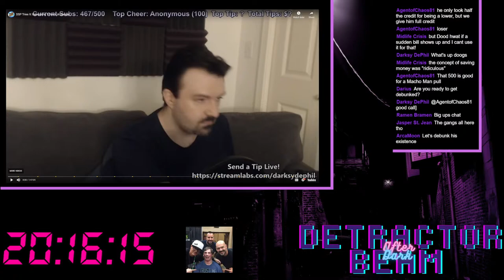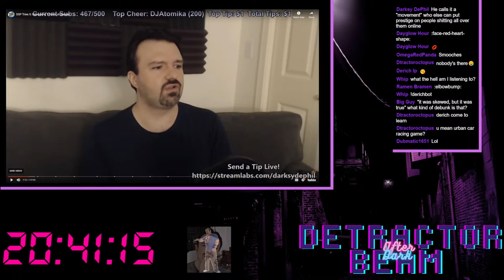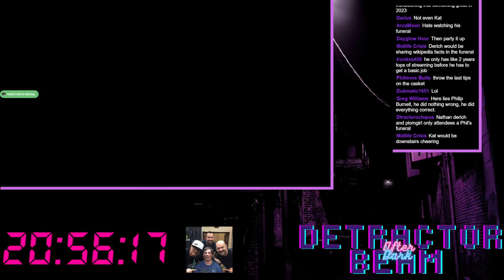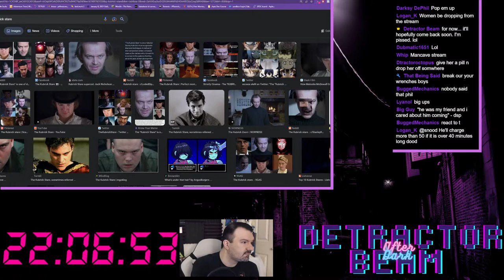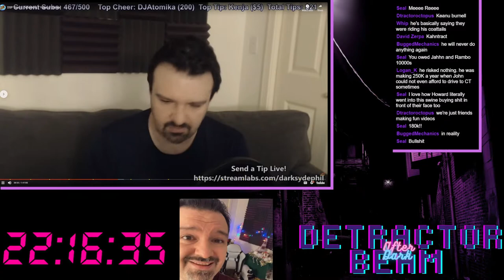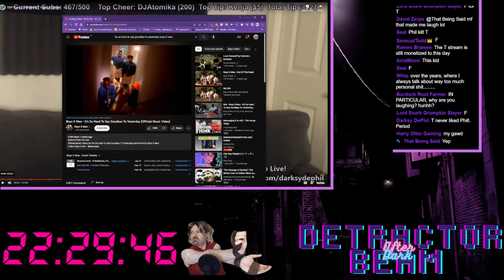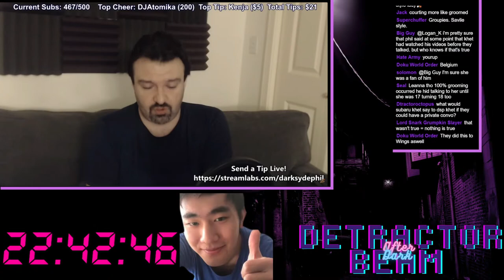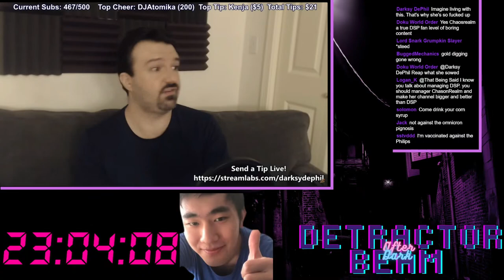Detractor Beam - After Dork and Things!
these calves are made for begging.

0:00 start
4:40 Dayglow Hour "After Dark" Intro!
8:32 chill time